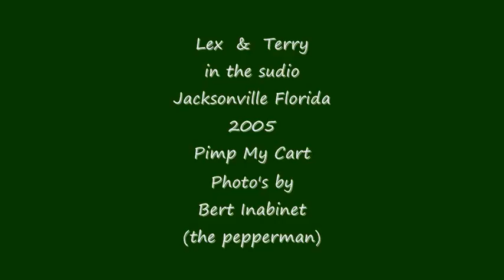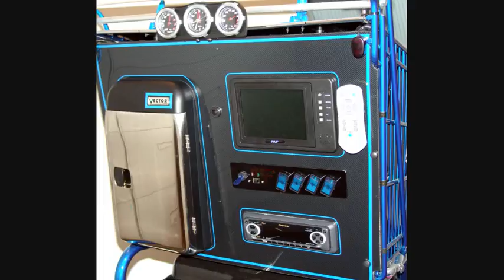Lex & Terry In The Studio Jax 2005 with Pimp My Cart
Photo's by PepperMan- Bert Inabinet